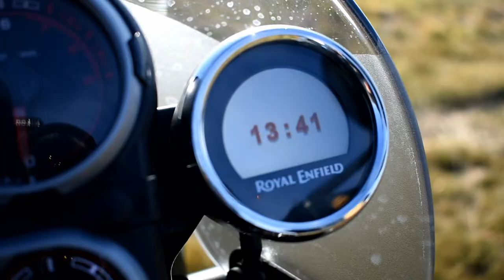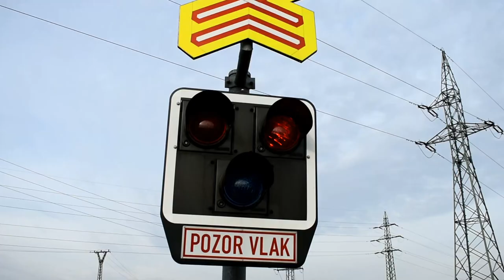Royal Enfield Himalayan vs Dakar competitor Jan Brabec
Dakar competitor Jan Brabec enjoyed afternoon ride with Royal Enfield Himalayan 400